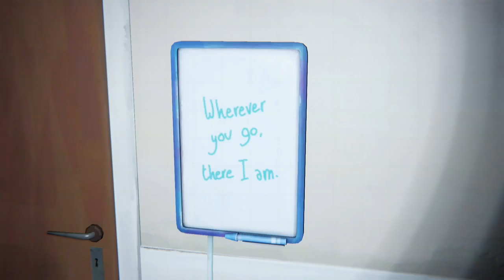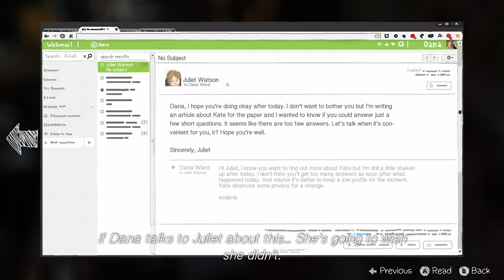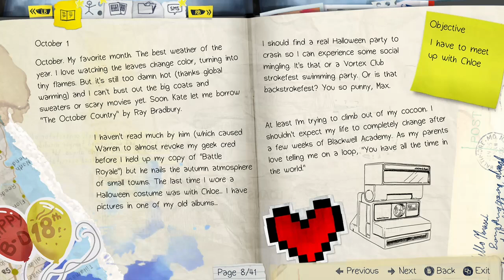max and Dana talk